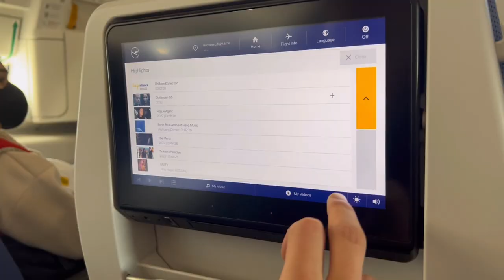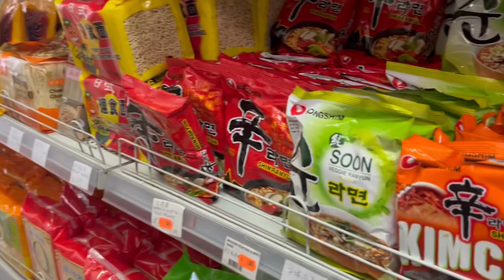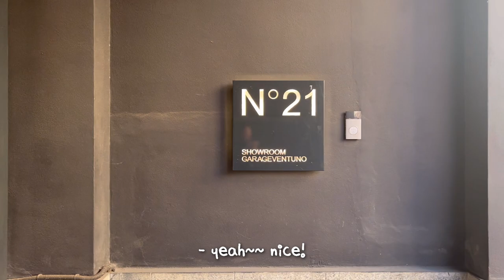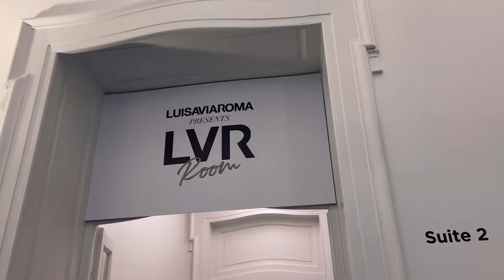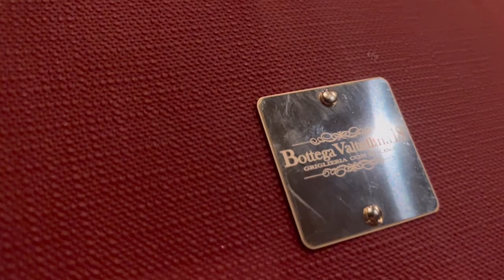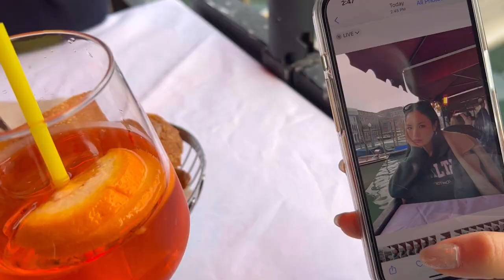Italy Vlog, Milan, Verona, Venice, Fashion week, 이태리 브이로그, 밀란, 베로나, 베니스, 밀란패션위크